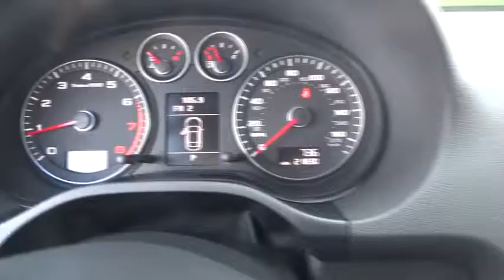2010 Audi A3 Los Angeles, West Covina, Pomona, Ontario, Glendora, CA P2656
2010 Audi A3  - Stock#: P2656 - VIN#: WAUKEAFM7AA119716

Penske Audi
2016 East Garvey Avenue South

RARE BLACK BEAUTY W/ PREMIUM PLUS PACKAGE AND OPEN SKY SUNROOF!!! Illumination Package (Driver/Passenger Reading Lights and Illuminated Vanity Mirrors), Premium Plus Package (Bluetooth® Hands-Free Phone Interface, Power Front Driver Seat, and Xenon Plus High-Intensity Discharge Headlamps), Storage Package, and Black w/Leather Seating Surface. We are a proud member of the well-respected Penske organization whose name has been serving local communities worldwide with mutual respect and award-winning service for many years. Combine Penske with Audi's prestigious, high-performance vehicles and you have the ultimate dealership to purchase or lease your next vehicle. This 2010 A3 is for Audi enthusiasts who are hunting for a good-looking and gas-saving ride. Audi Certified Pre-Owned means you not only get the reassurance of up to a 6yr/100,000 mile limited warranty, but also a 300+point inspection/reconditioning, 24/7 roadside assistance, trip-interruption services, complimentary service loaner, and a complete CARFAX vehicle history report. This spirited machine can turn the everyday driver into a gearhead as they experience a whole new kind of acceleration and exceptionally potent power. We are completing the most comprehensive inspection in the industry on this pre-owned Audi to ensure it meets our high standards as an Audi Certified pre-owned vehicle.  Please call for an appointment to see the vehicle once the certification process is complete, you won't be disappointed at Penske Audi West Covina!